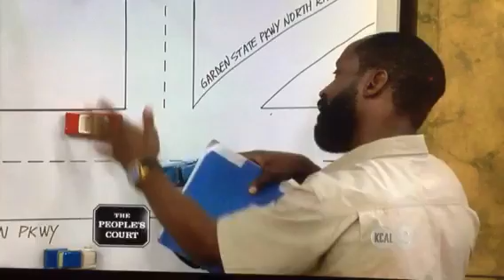Judge Marilyn Milian Falls During Court Case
Judge Milian trips as she comes down to question a defendant better. She was ok, but she hit hard. You even hear the man say, "oh my God" when she hits the ground.  She was ok thank goodness.